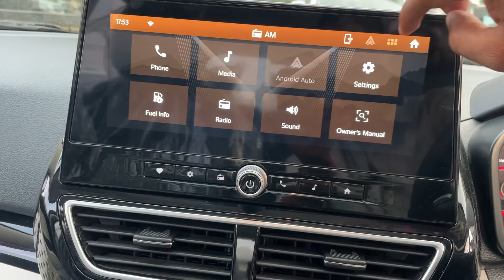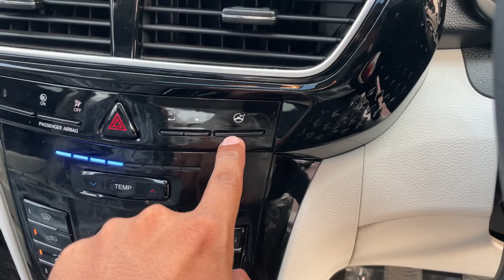New Mahindra Xuv 3XO MX3 Pro | Better Then MX3? - Full Detailed Review🔥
SHOWROOM Number -